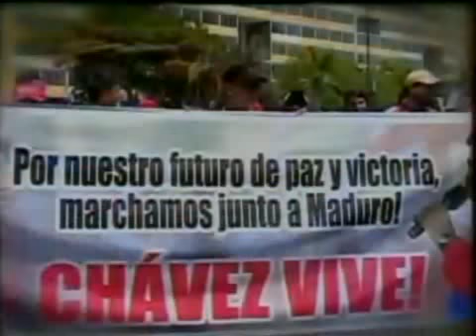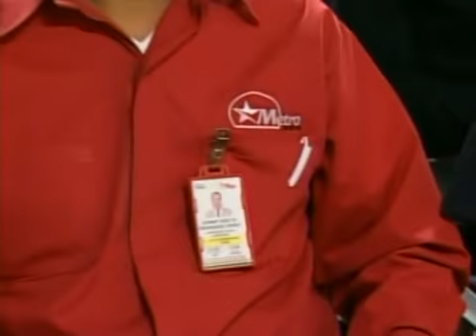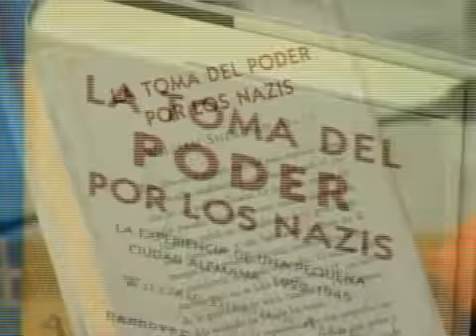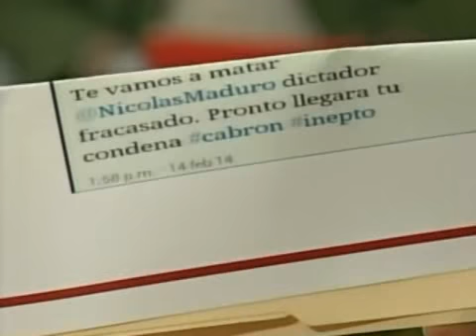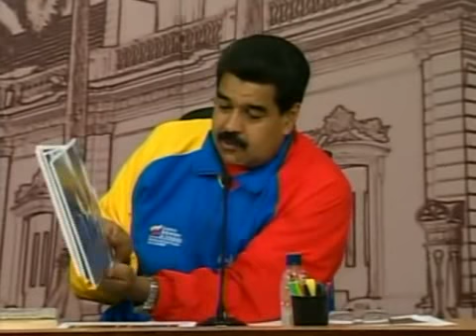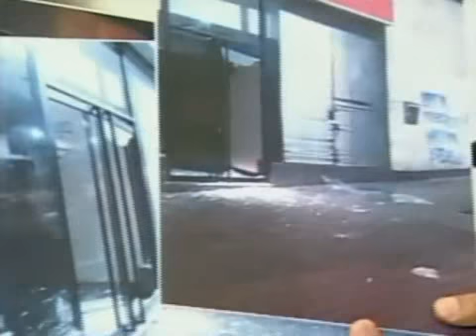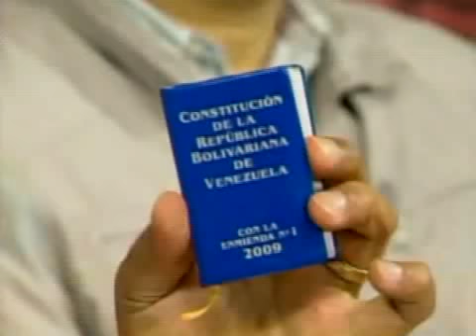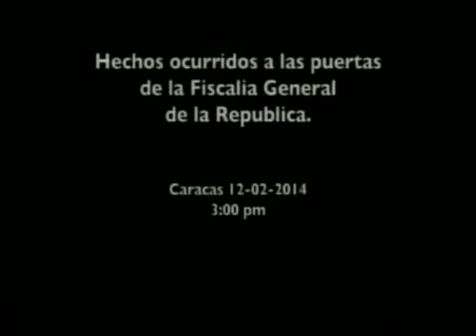Cadena completa de Nicolás Maduro este domingo: expulsa tres diplomáticos de EEUU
Este 16 de febrero de 2014